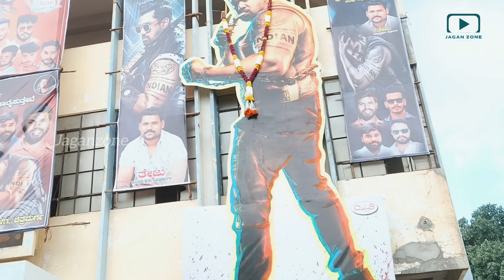martin Film Review From Darshan Fan | Darshan Fans Talk About Martin moview | Dhruva Darshan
THANK YOU FOR WATCHTING